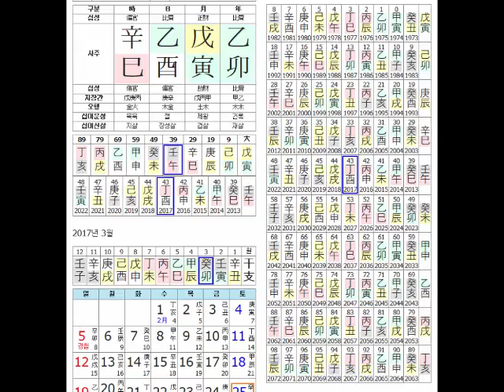부자인줄 알고 결혼했으나 고생만 하고 있는 45세 을유일주녀- 이규호의 실전사주분석(20170325)